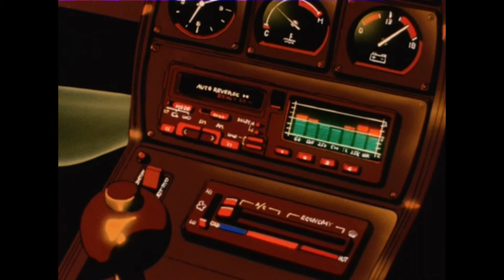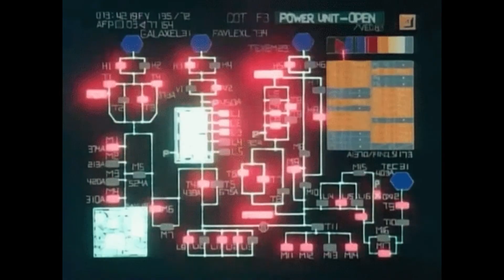🎅 ❤️ Forced Manifest Desired Friends ❤️ 🎅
❄️WELCOME❄️ & 🎅 HAPPY HOLIDAYS 🎅 Informations ✅ 🌸 Headphones 🎧 : optional (with headphones results are faster) 🌸 Results : between 2 weeks to 6 months 🌸 ListenTime : at least 2 times/ 20 minutes a day 🌸 For faster results : listen to blockages removal + booster/law of attraction 🌸 Drink water💧 : constantly when you listen to subliminals 🌸 My subliminals : have affirmations & music (no binaural beats) ⛔️ WARNING ⛔️ Please Read Thank You 🌝 : 📌if you get a headache or nausea that means you're listening for way too long and I suggest you to stop immediately and restart when you're fine 📌 Before changing your playlist it's reccomended listening to a Subliminal FLUSH at least one hour/day 📌 Forced subliminal are very strong use it with caution ⏺ Listen at Your own risk & Your own choice.

Affirmations:
-meet your desired friends
-find loyal friends with  with interests and hobbies similar to yours
- find friends characteristics and personality that You desire
-manifest your  perfect ideal friends